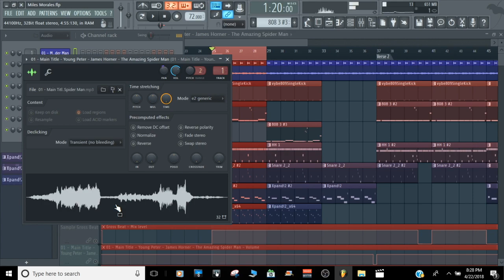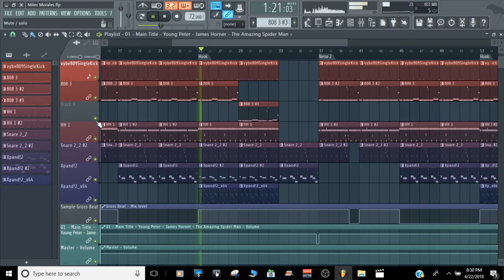Miles Morales (Spider-Verse Beat) Breakdown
Breakdown of Miles Morales Beat!